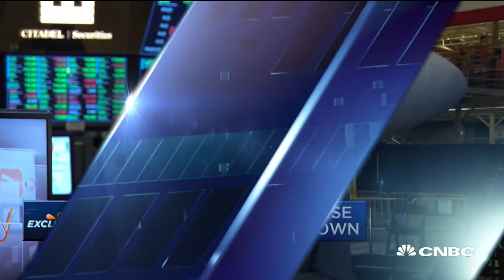U.S. Air Force takes delivery of new Boeing tankers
U.S. Air Force Secretary Heather Wilson and Boeing Defense CEO Leanne Caret speak with CNBC's Morgan Brennan as the U.S. Air Force takes delivery of new aircraft.